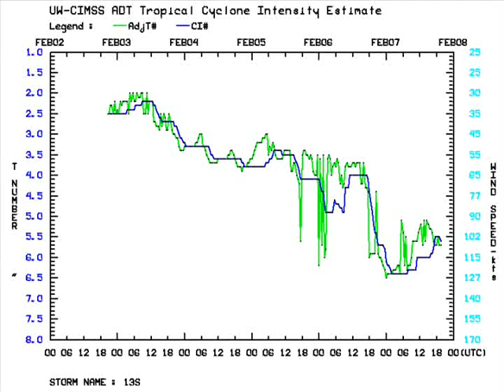Super Cyclone 13s Gael Just Missing Madagascar 2009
Got  to  a max 125 kts on the adt  passing between La Reunion and Madagascar 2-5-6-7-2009